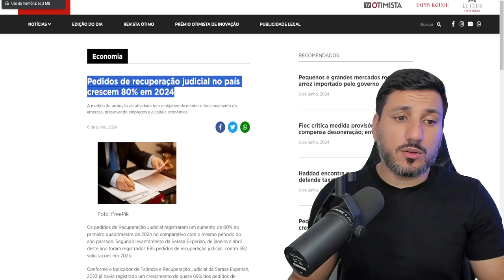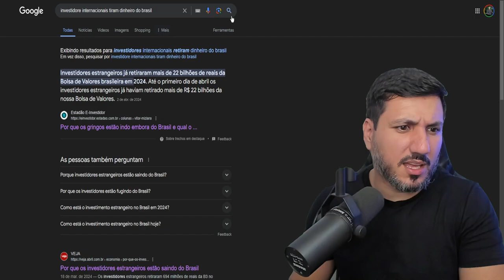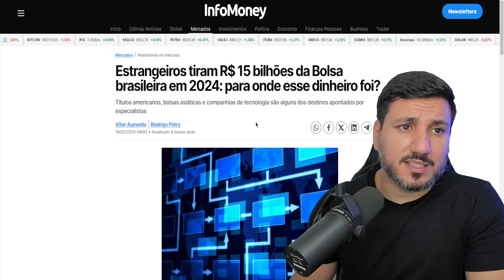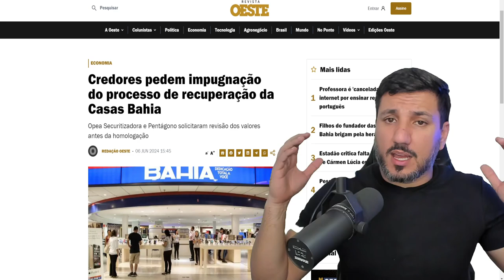O EMPRESÁRIO BRASILEIRO COMEÇA A QUEBRAR